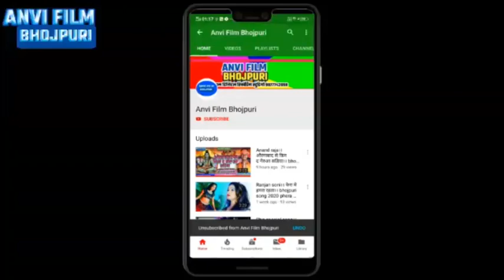खा के जहर मर जाईब हो।। kha ke jahar Mar jaib ho new bhojpuri sad song। । Ravi rangila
Singer : Ravi Rangila
lyrics : Sonu Sargam
mix : rupesh raftar
song : kha ke jahar marjaib ho
tital  ; kha ke jahar Mar jaib ho
lebal / company : anvi film bhojpuri
record : Sargam digital recording studio daudnagar 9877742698
Director : Sonu Sargam
digital partner
digital hed
अगर आप लोग को कोई आपती है तो फोन कर सकते
24 घंटा के अंदर आपका गाना को हटा दिया जायेंगे
piyadelatudardiya​​chotualbela​​
Dj_wala_chhora​​​​​चकेमलकिनी​रविरंगीला​​
आशिष_भाई​ bhojpuri song 2021
maghi_song_Manish_mohit​​​
iywachalawe​​​​​​​​eselgadiya2​​​​​​​​​ saroj​​​​​​​​​ dewana
karb na chait ke kataniya ravi rangila2021chaita
chaita song 2021
chaita song hit
chaita pramprik
bhojpuri chaita ravi rangila
new chaita
chaita vicky halchal
vicky halchal bhojpuri chaita 2021
new bhojpuri chaita 2021 ravi rangila
Actress_New_Video​​
Model_Jaini_Video​​